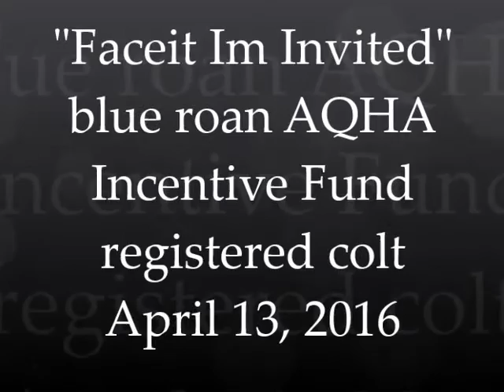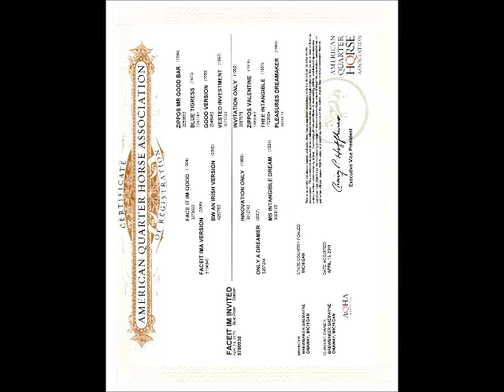Faceit Im Invited...SOLD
"Faceit I'm Invited" is a blue roan AQHA Incentive Fund registered colt, born April 13, 2016.  This colt is so sweet and kind and loves to please.  His full sister will be making her depute next year in the show pen as a three year old.  She is 15.3 hands as a two year old and they just love her, say that she is so easy to train and just a sweetheart to work with.  He will be the same way.  $3500...Thanks for looking!!  ;)